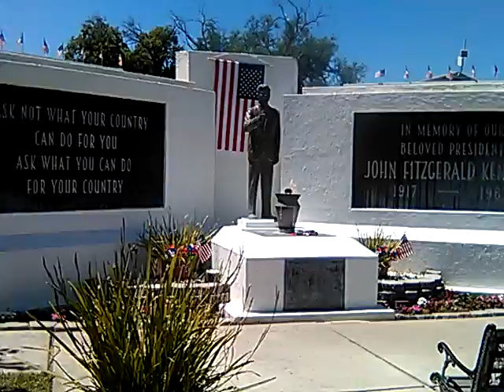CONTRA COSTA COUNTY FAIR JFK MONUMENT